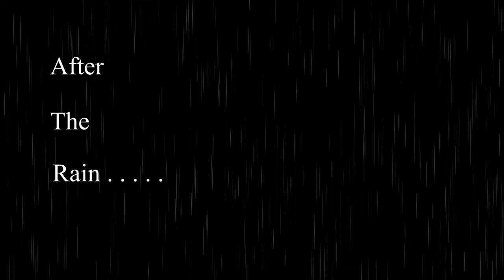After The Rain - Mount Provost Flight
After the Rain. a short 'Stretch-your-legs' November afternoon flight in the Bushby Mustang ll C-GAIF from Nanaimo BC to Mount Provost, near Duncan BC and back along the east coast of Vancouver Island to Nanaimo again. Enjoy the ride. * Be sure to watch in HD format.